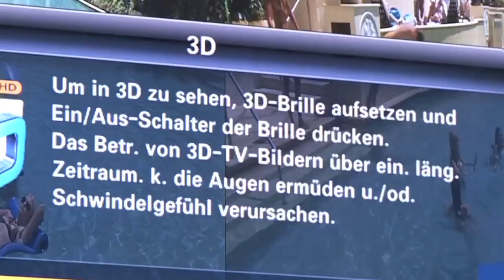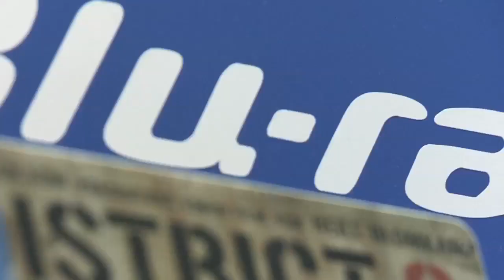3D TV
3D Filme sind heute im Kino und zuahause schon fast normal. Doch wie funktioniert diese Technik eigentlich? Unser Experte erklärt...